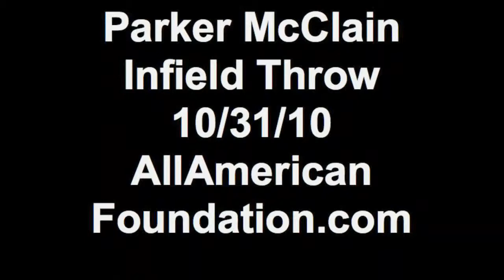Parker McClain Infield Throw 10/31/10 AllAmerican Foundation